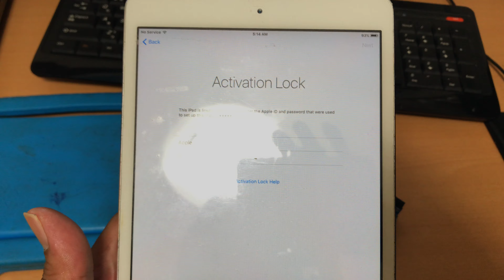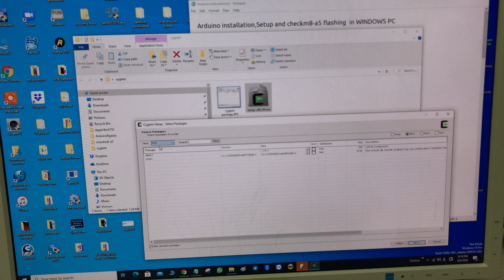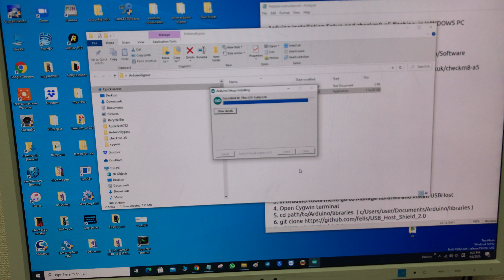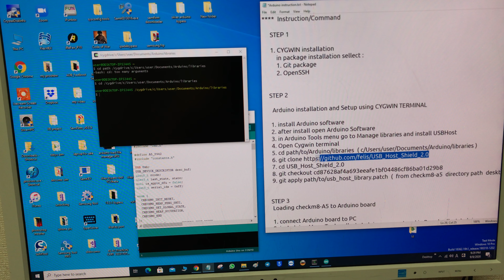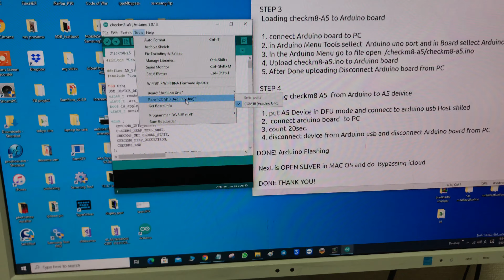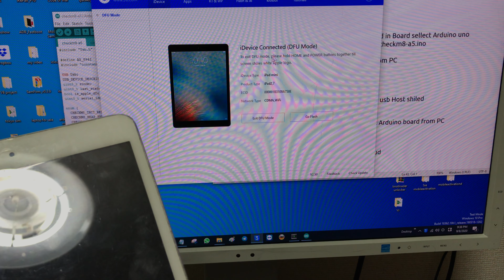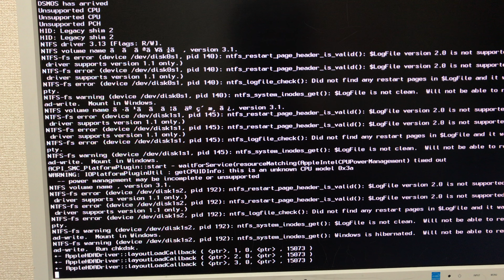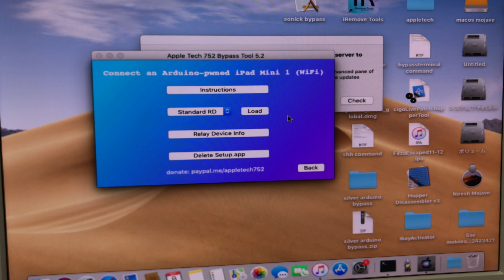Arduino Uno setup in Windows PC for A5 device bypass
Arduino installation,Setup and checkm8-a5 flashing  in WINDOWS PC

Instruction/Command

     STEP 1
     1. CYGWIN installation
         in package installation sellect :
         1. Git package
         2. OpenSSH

    STEP 2
      Arduino installation and Setup using CYGWIN TERMINAL

     1. install Arduino software
     2. after install open Arduino Software
     3. in Arduino Tools menu go to Manage libraries and install USBHost
     4. Open Cygwin terminal
     5. cd path/to/Arduino/libraries  ( c/Users/user/Documents/Arduino/libraries )
     7. cd USB_Host_Shield_2.0
     8. git checkout cd87628af4a693eeafe1bf04486cf86ba01d29b8
     9. git apply path/to/usb_host_library.patch  (  from checkm8-a5  directory path  desktop)

    STEP 3
     Loading checkm8-A5 to Arduino board

     1. connect Arduino board to PC
     2. in Arduino Menu Tools sellect  Arduino uno port and in Board sellect Arduino uno
     3. In the Arduino Menu go to file open  /checkm8-a5/checkm8-a5.ino
     4. Upload checkm8-a5.ino to Arduino board
     5. After Done uploading Disconnect Arduino board from PC

    STEP 4
     Flashing checkm8 A5  from Arduino to A5 deivice

     1. put A5 Device in DFU mode and connect to arduino usb Host shiled
     2.  connect arduino board  to PC
     3. count 20sec.
     4. disconnect device from Arduino usb and disconnect Arduino board from PC

  DONE! Arduino Flashing

   Next is OPEN SLIVER in MAC OS and do  Bypassing icloud

** sa susunod n pag bypass hinde kailangan gawin ang step1 to step3 umpisa n agad sa step4, kpag nag error sa load RAMDISK sa SLIVER gawin ulit ang step 3 to step 4

** Hinde pa supported sa windows ang LOAD RAMDISK kya need prin ng MAC OS pra mabypass ang A5 deivce

   DONE THANK YOU!